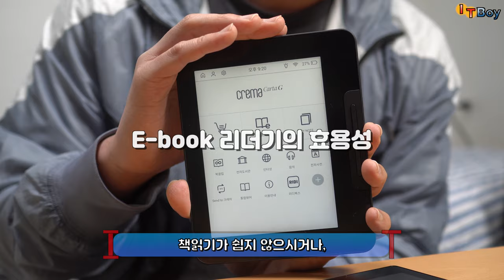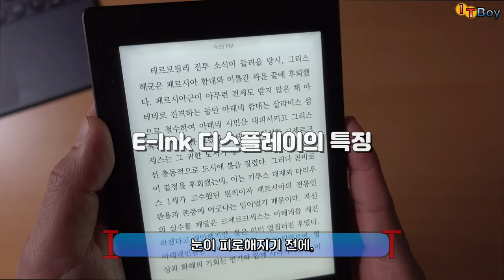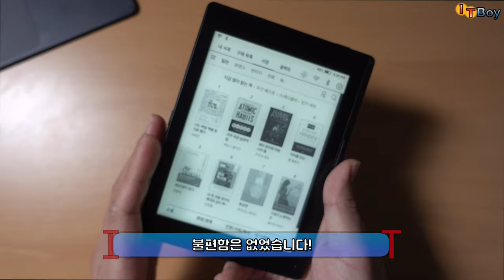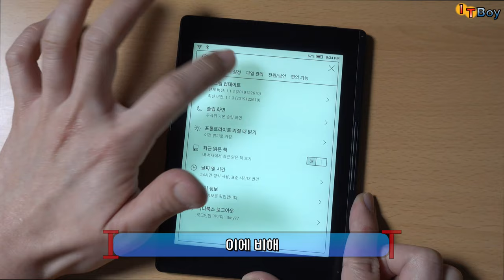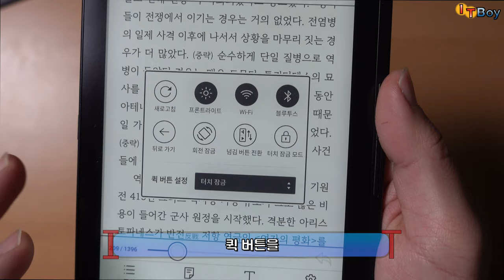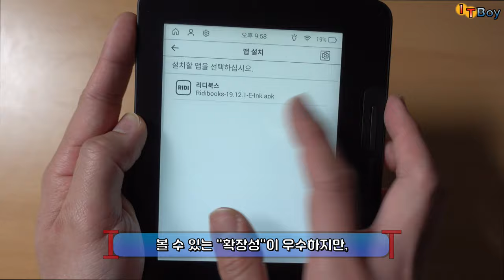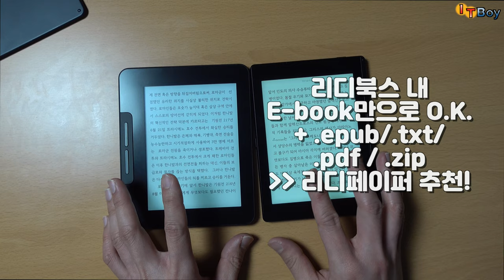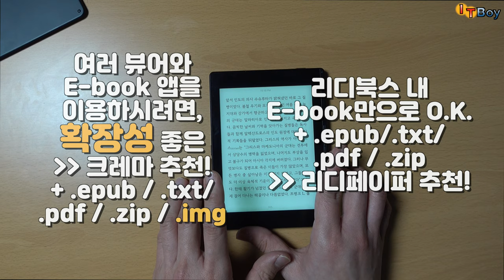2020년 새해다짐 책읽기! 6인치 이북리더기 비교 [크레마 카르타G, 리디페이퍼]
2020년 새해가 밝았습니다! 다들 어떤 새해다짐을 하셨나요?
저는 올 한해에는 독서를 통해 지식을 더 많이 쌓아보고자 하는데요!
국내 6인치 이북리더기의 대표주자 크레마 카르타g와 리디북스의 리디페이퍼 두가지 제품의
이북리더기 비교리뷰를 진행해 보았습니다! 어떤 제품을 구입하는 게 좋을까요?!